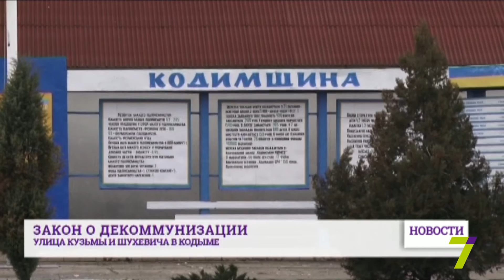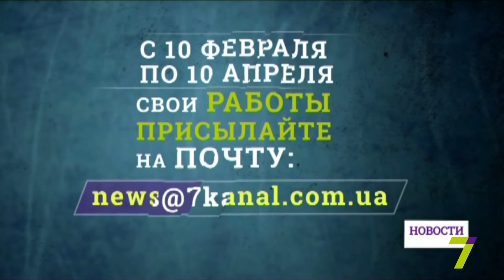18 февраля: выпуск новостей от 14:00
Выпуск новостей 7 канала от 14:00.